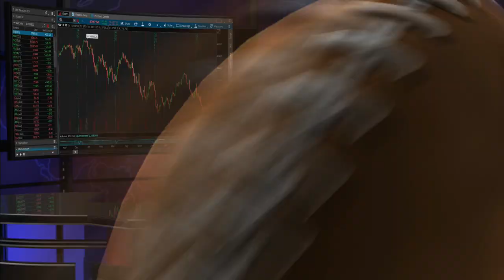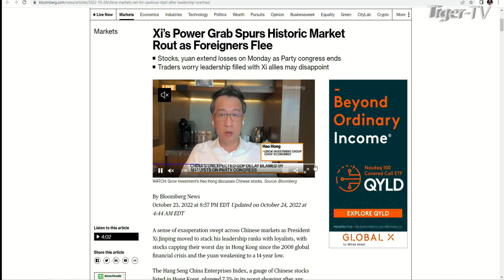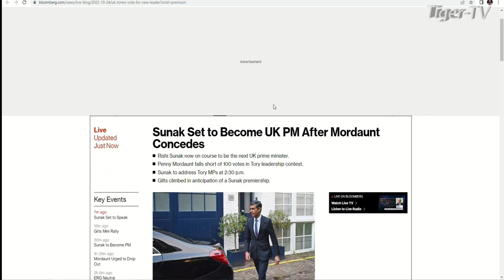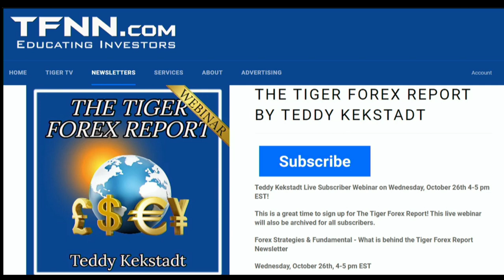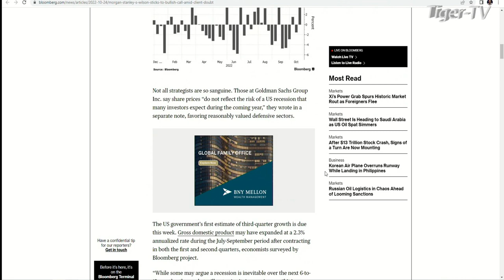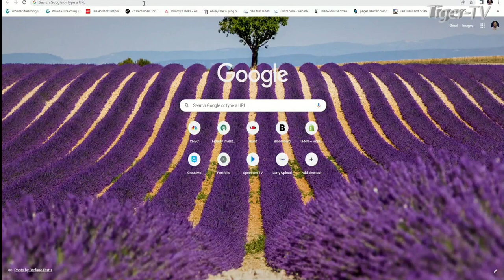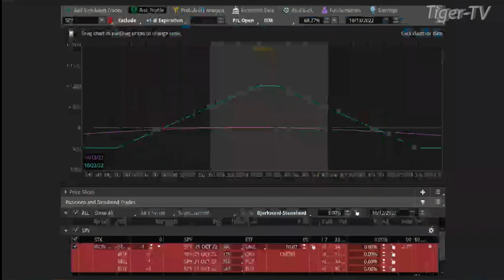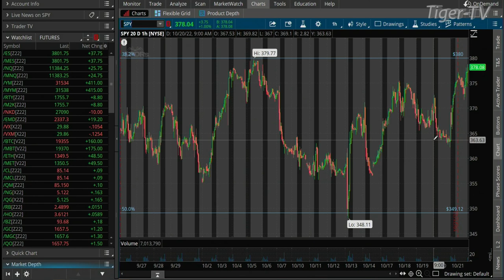October 24th The Morning Market Kickoff with Tommy O'Brien on TFNN - 2022